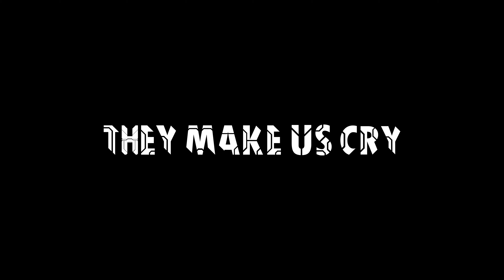Huntman Productions Trailer 2021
So after a decent size break from making videos, sitting down and thinking about how i want to move forward with the channel and looking at what I've done before, here is the reboot of Huntman Productions!

New things are coming and I can't wait to share it all with you!